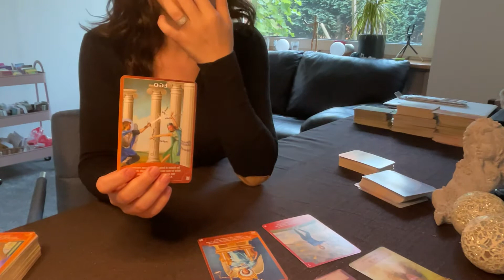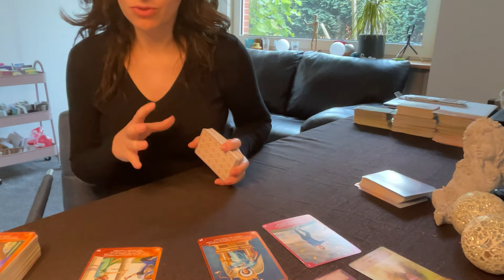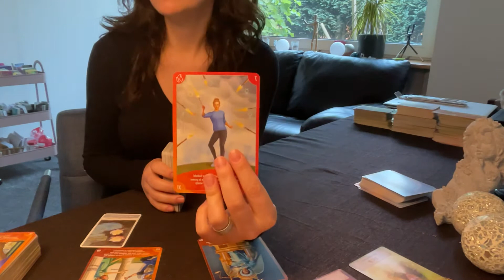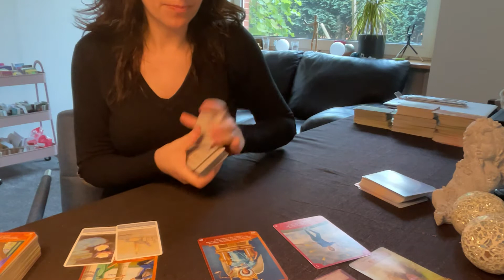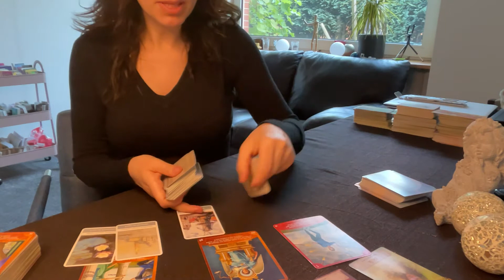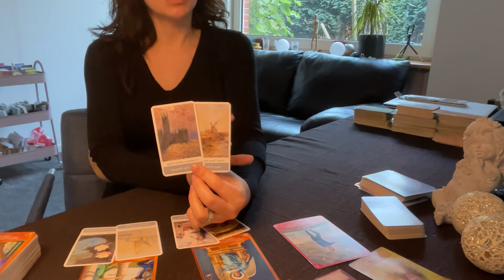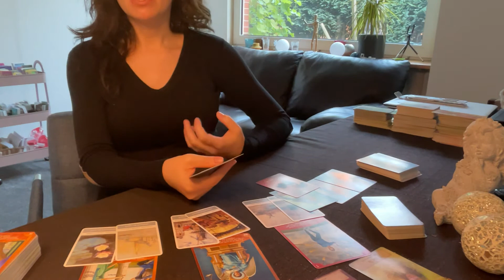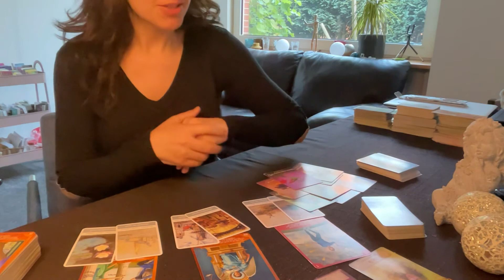SAGITTARIUS ♐️ This You Should Know Right Now! 🔔 sagittarius tarot